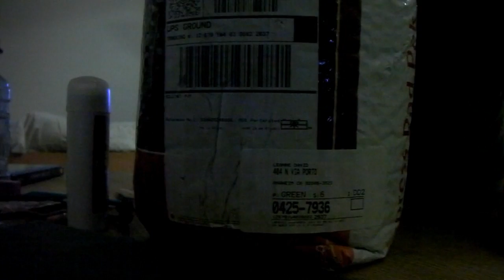Unboxing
dolphin grip only 4 dollars